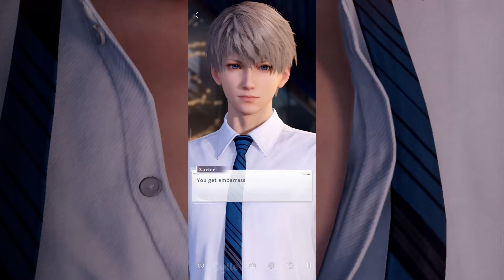Xavier: Tender Night【Delulu Sylle】Love and Deepspace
I have to voice it, I mean it's my MC and I love Xavier so much even if I have gum in my mouth I'm gonna voice it and try to keep my cool-

0:00 - xav
12:24 - chu
17:29 - asdfghjkl